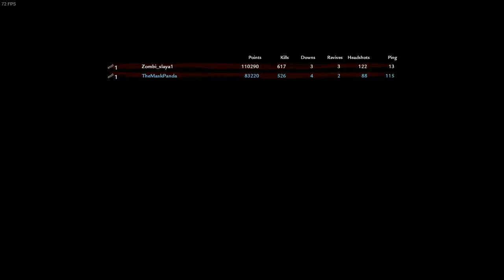Stairway to hell with dkota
Whats up guys its yo boy zombie here and i am back with some more Custom Zombies
Donations are also super helpful right now as well so i can get a ps4 and better content out to yall.
Add me on PSN Zombi_slaya1

Add me on steam. Zombislaya1153